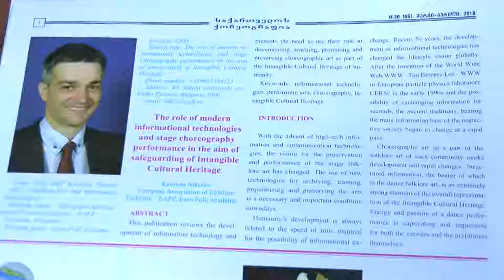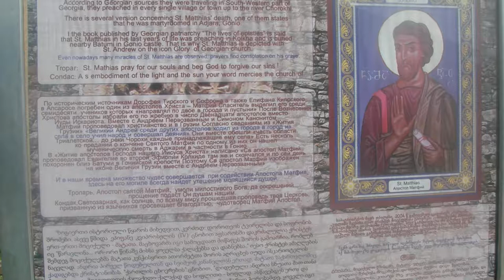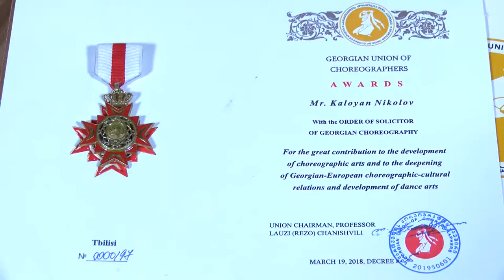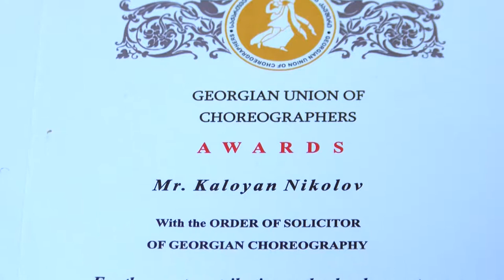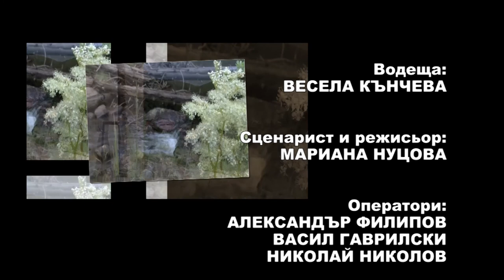Balkan folk 897 HD (May 2018)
Balkan folk/ Балкан фолк 897 HD (май 2018) week TV show/седмично предаване TV Eurofolk
1. „Gandagana“ – Детски ансамбъл за песни и танци "Khikhani" към Сдружение "KVALI NATELI XXI" – гр. Батуми, Грузия
2. “Огреяля месечина” – АНП "Китка шарена" към НЧ "Просвета - 1935" - с. Катунци, общ. Сандански
3. „Шопско надиграване“ - Танцова формация "Траке" към НЧ "Н. Й. Вапцаров - 1924" - гр. Стамболийски

1. „Gandagana“ – Children's ensemble for songs and dances "Khikhani" at Association "KVALI NATELI XXI" – gr. Batumi, Georgia
2. “Ogreyalya mesechina” – ANP "Kitka sharena" at NCH "Prosveta - 1935" - s. Katuntsi, Bulgaria
3. „Shopsko nadigravane“ - Dance group "Trake" at NCH "N. Y. Vaptsarov - 1924" - gr. Stamboliyski, Bulgaria